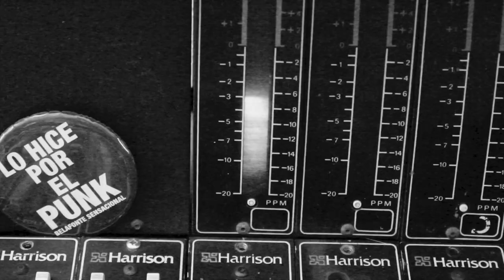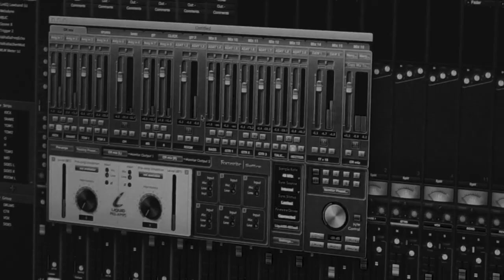Say It All - Norwayy (VIDEO OFICIAL)